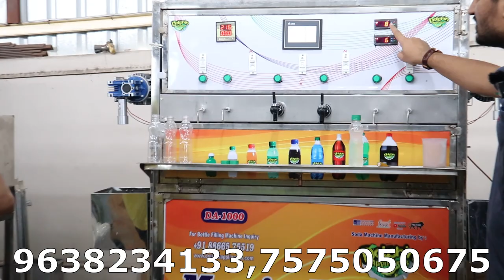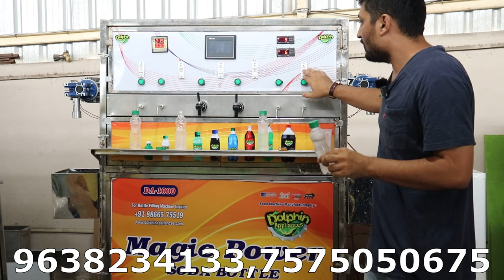Live Customer Feedback After Factory Visit | यह बिज़नेस करके रोजाना र २०००० तक कमाए